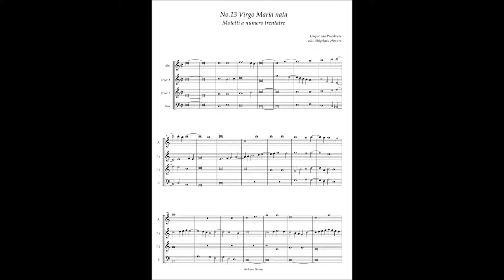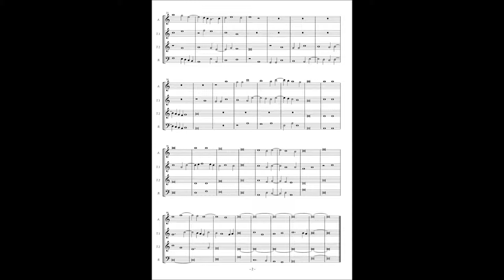Motetti A numero trentatre No.13 Gaspar van Weerbeke "Virgo Maria nata"